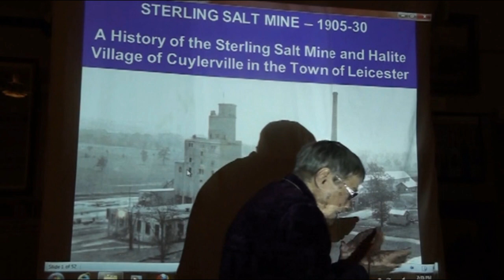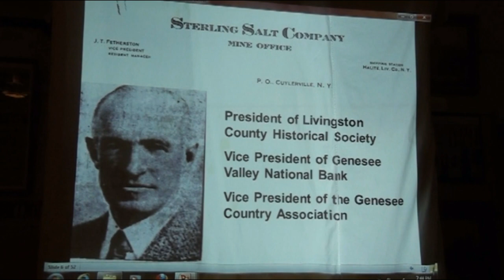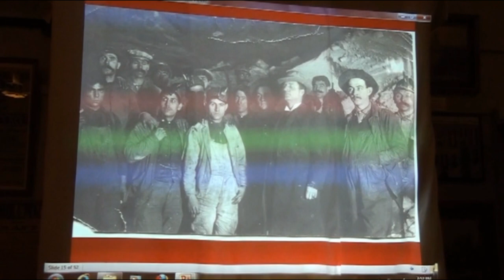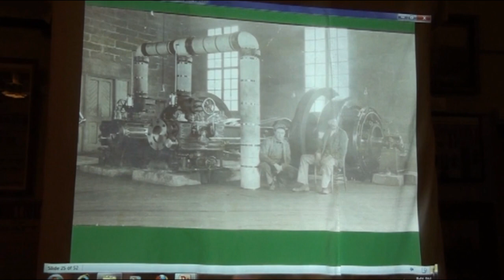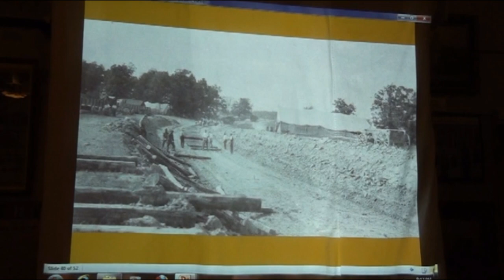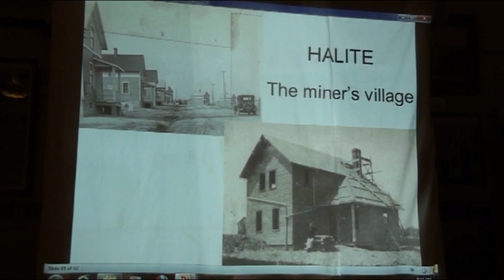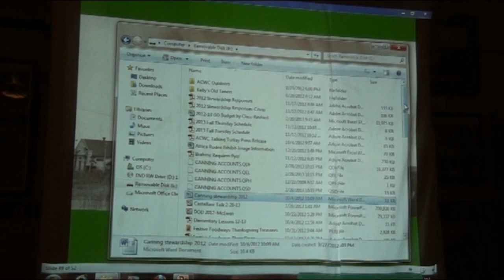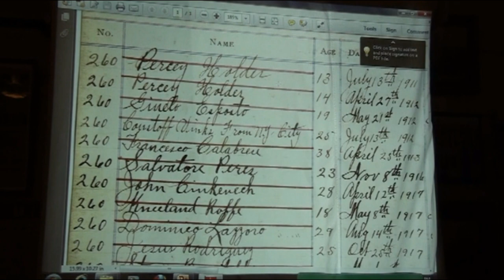Cuylerville Sterling salt Mine Roffe Ed1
Leicester Town Historian Thomas A Roffe gives a presentation on the Sterling Salt Mine that was located in the Town of Leicester, Hamlet of Cuylerville, NY.  (Western NY State)